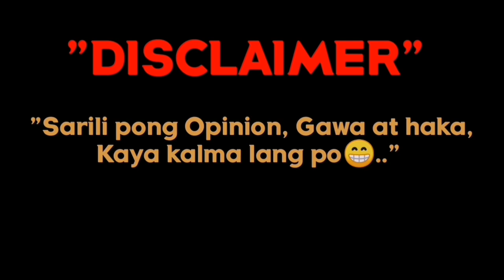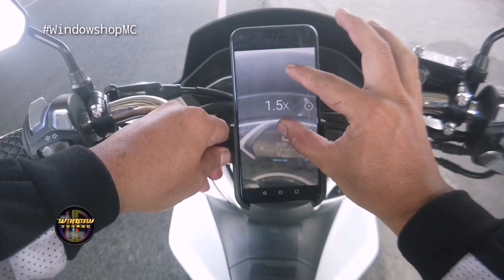GRABE DISCOUNT 10-40% OFF SA DEALER | LEGIT..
- 🚩 Km14 West Service Road Beside BPI Astra, Paranaque. ( Google/Waze: Ang Dating Daan Sun Valley katabi kami ng BPI Bank )